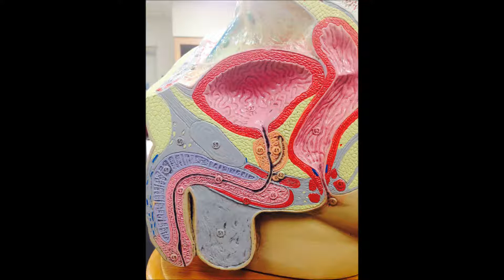Loud On Mute Rough intro Demo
Getting Ready to start writing some music!!